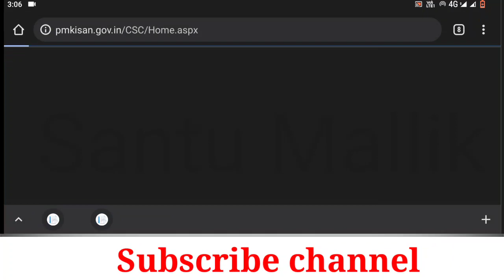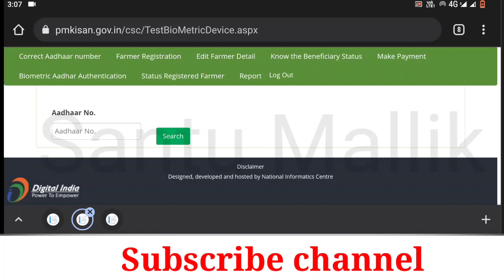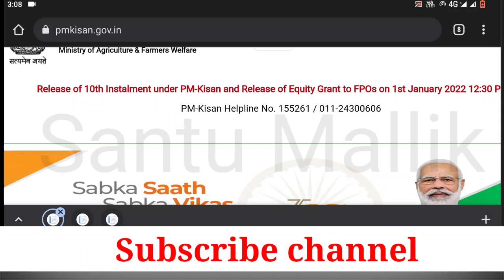Pm Kisan EKYC শুরু হলো,টাকা পেতে এক্ষুনি এটি করুন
How to check pm kisan samman Nidhi List 2021
pm kisan beneficiary list status

pm kisan samman yojana beneficiary list